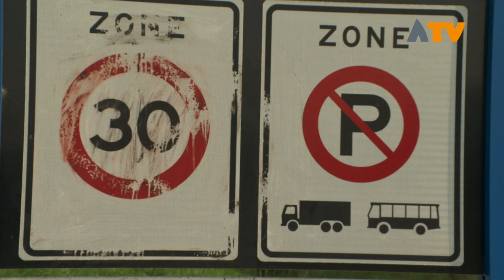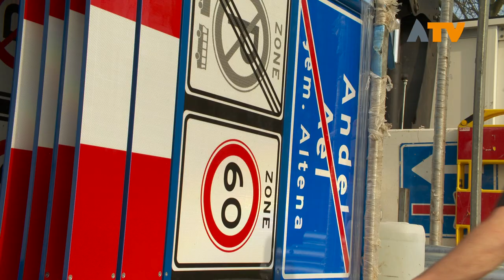Daar zijn ze dan, de komborden van Altena - Altena TV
ALTENA - De eerste nieuwe komborden van de gemeente Altena zijn inmiddels geplaatst. Maandagmorgen is de plaatsing van start gegaan.

Het zijn er in totaal 198, een flinke klus voor de aannemer, maar de plaatsing gaat voorspoedig. Maandagmorgen was de plaatsing van het eerste kombord voor het gemeentehuis in Almkerk. Dinsdagmorgen is de aannemer van start gegaan in Andel. 'Ik wist dat ik in Altena woonde, maar Andel, ik kon het niet meer vinden.' grapt een passant. Eerder werden de borden al uit de portalen verwijderd om diefstal te voorkomen. Nu maakt de aannemer een ronde om de oude portalen te verwijderen en nieuwe te plaatsen inclusief het kombord met de gemeentenaam Altena. De plaatsing zal naar verwachting 3 mei worden afgerond.

In navolging van de gemeente Woudrichem worden de plaatsnamen ook in het dialect op de borden geplaatst. Zo staat er in Andel ook 'Ael' op het kombord. Daarentegen is er in Almkerk geen dialect naam te lezen.